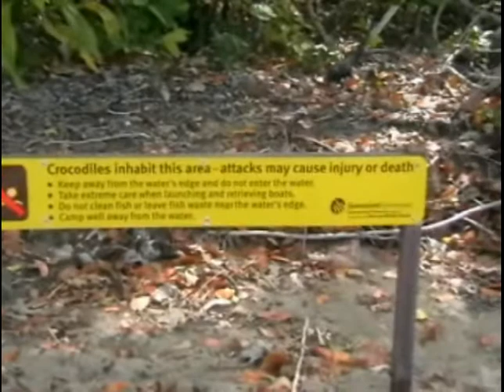fool's gold matthew mcconaughey filming in Australia rare and unseen footage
fool's gold matthew mcconaughey starts at 9.50

The rest is just holiday footage of me and my mum. We went to see my sister in Australia who died in an accident shortly after me editing this video. The film is for my mom, so if you don't like it, I really couldn't give a toss, sorry.